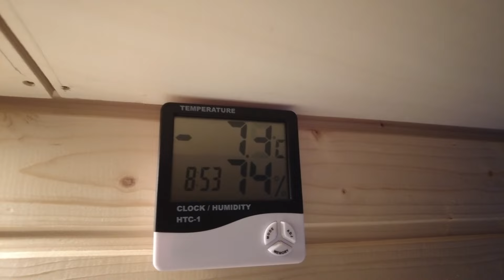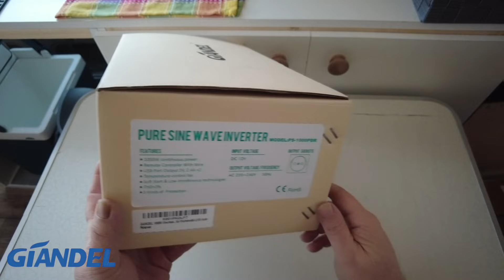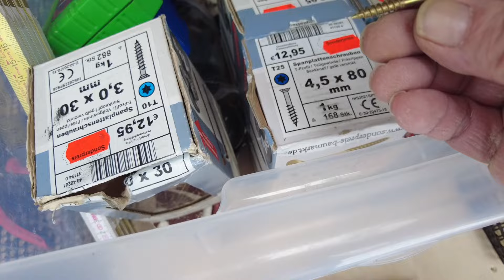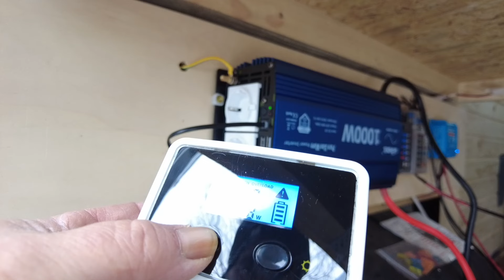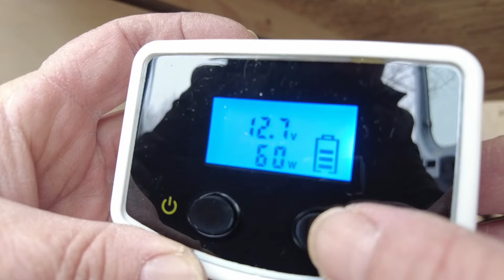Tekrar yollara çıkma hazırlığı | Temel Ustaer Karavan Hayatı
Amacım, gezdiğim yerleri ve Karavan hayatını eğlenceli bir dil ile anlatmak.
Mazot desteği ile gezilerime katkıda bulunmak istersen, tıkla.